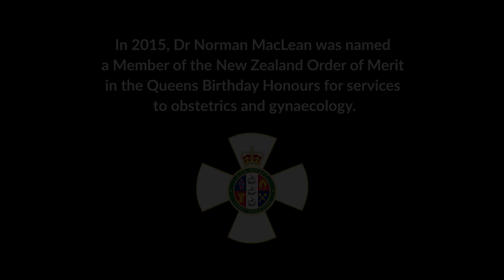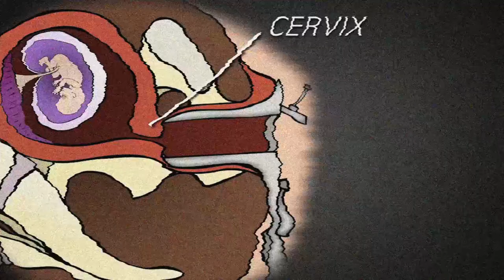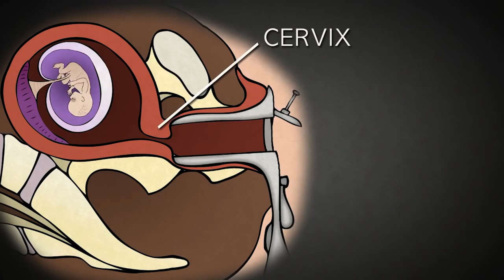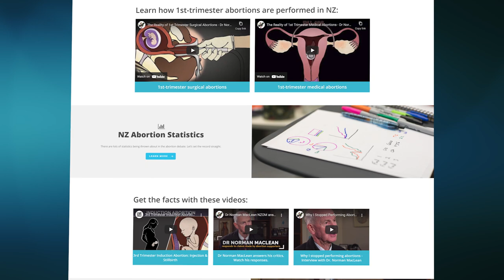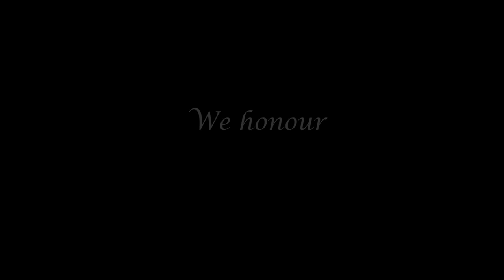Public Square Award 2021: DR NORMAN MACLEAN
Featured at the Forum on the Family 2021